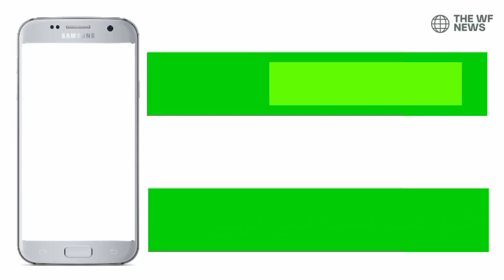Jest Pst Big Announcement | Jest Pst New Update | Jest Pst Jobs | IBA Sukker | Sardar Ali Shah